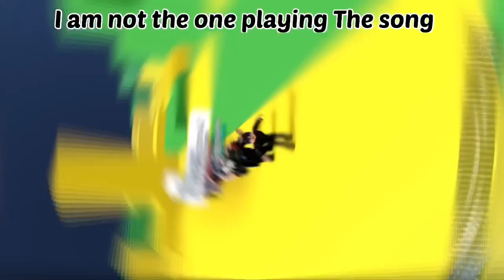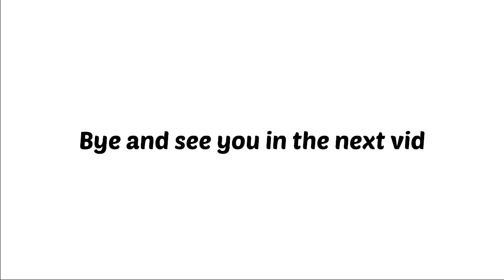😱New Secret Brazilian Dimension🔥| Blox fruits Hidden Dimension